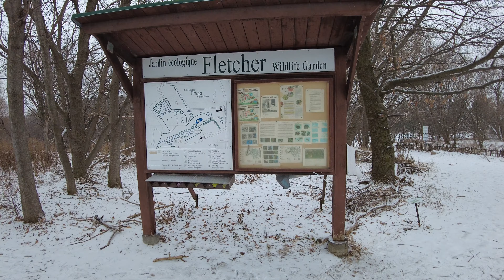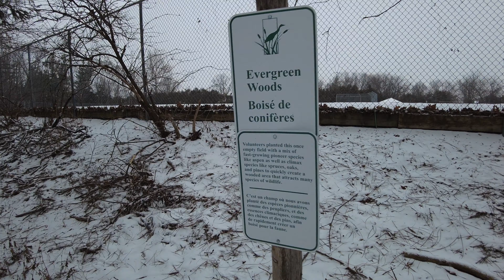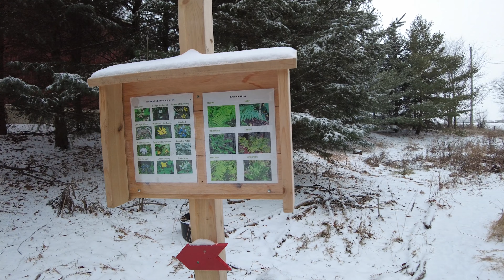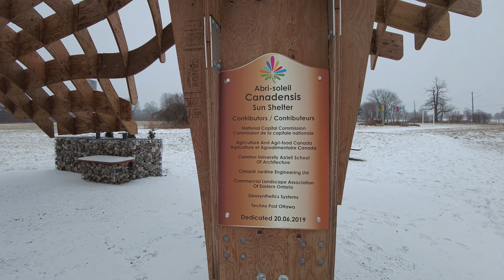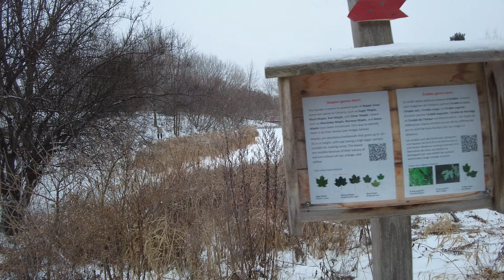Ottawa Snow Drive and Walk, NCC Scenic Driveway, Experimental Farm and Fletcher Wildlife Garden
Ottawalk with me in our Nation's Capital as we explore popular and not-so-popular areas of the city. In this video we start with a quick drive on the National Capital Commission Scenic Driveway and tour of the Experimental Farm. We then make our way to Fletcher Wildlife Garden for a short walk around.

Hi everyone, I'm an Ottawa Based YouTube channel providing walking videos of this city and more! I film and edit all of the content on this channel, with the focus of documenting the city for artistic and historical purposes.

Ottawa is the Capital of Canada and it has been undergoing a major facelift in recent years with many projects proposed for the future. You will notice a significant amount of construction and I will be capturing the progress during our many walks.

This was filmed on December 30, 2020 with the DJI Pocket 2 in 4K60.